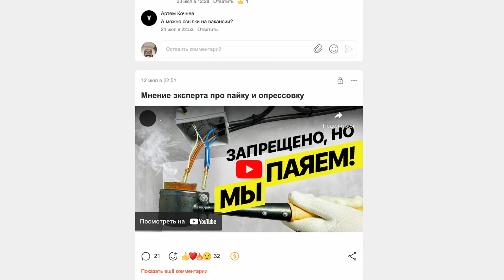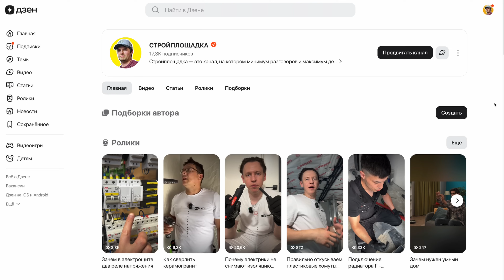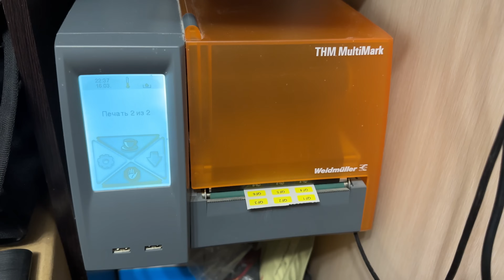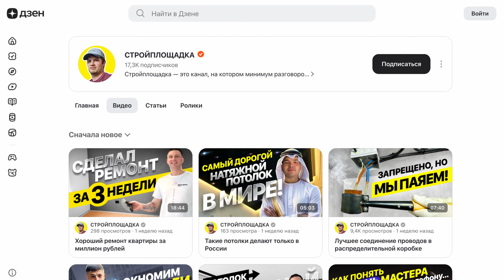Ручной инструмент электрика 2024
В этом видео наш специалист по сборке электрических щитов, Эрнест, покажет весь свой набор ручного инструмента для сборки электрических щитов и электромонтажных работ. В первой части ролика он покажет минимальный набор инструментов, во второй части ролика будет показан более профессиональный набор, а в третьей он покажет новинки ручного инструмента электрика, которые нас впечатлили. В ролике будут обозревать инструменты от компаний EKF, Felo, Knipex, HAUPA, BOSCH.